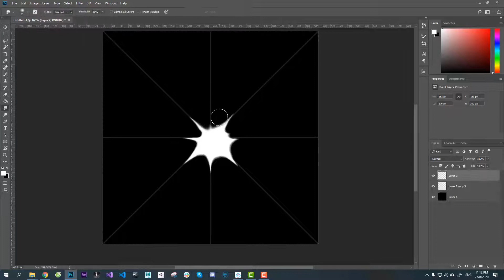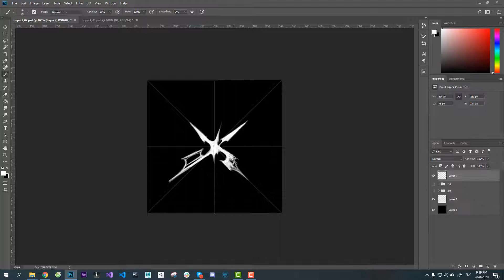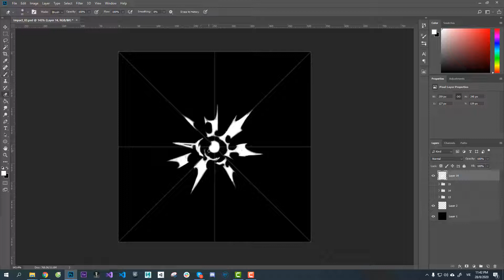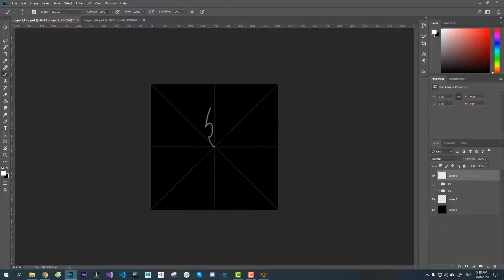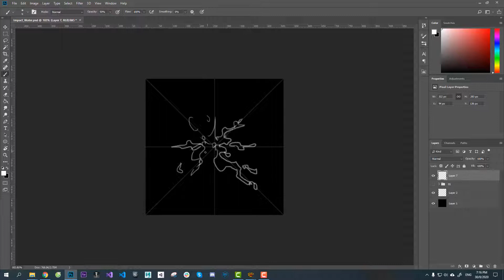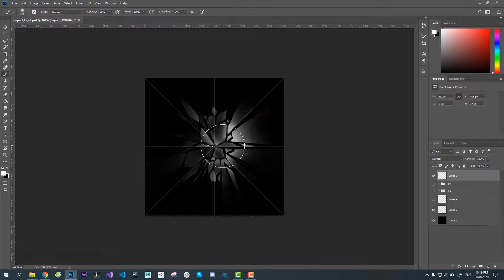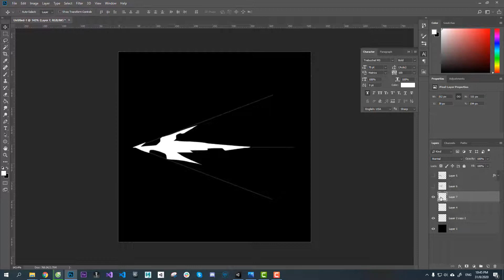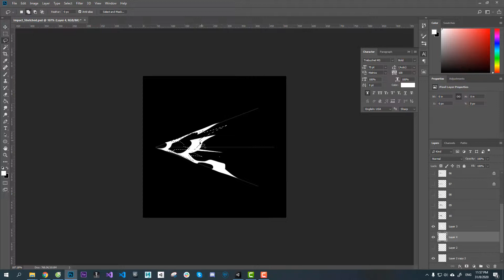Realtime Game VFX Assets - Impact Shape Design Process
Realtime Game VFX Assets
Unity 3D VFX Asset Pack - Particle System VFX Pack

- 88 high quality stylized special effects prefabs!
- Updated Ground Impact Effect
- Works with the built-in, URP and HDRP
- Includes lots of general purpose impact: basic impact, fire impact, water splashes, arcane impact, lightning, ...
- Plus, original PSD file. Allow you to adapt, re-design, create your own magic

● Works on both mobile and desktop/consoles
● Works in 2D and 3D
● Optimized texture

✨ It would be super awesome if you rate ★★★★★ my asset and leave your feedback!

Your reviews inspire me for creating and improving my assets.

✨ Let me know if something is bad or need to be fixed. I also love to receive your request if anything you want me to do next :)